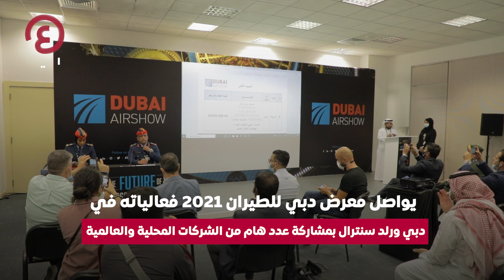صفقات معرض دبي للطيران.. ١١.٣ مليار درهم في يومه الثاني